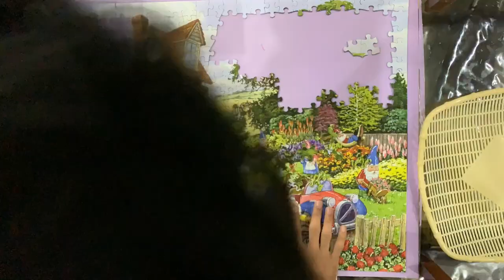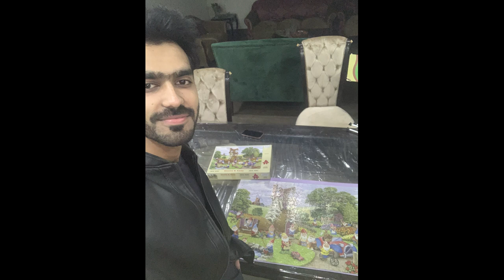Jigsaw Puzzle Challenge to A Jobless Engineer | The Puzzled Artist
we have a guest over and as hosts I decided to entertain him with a Jigsaw Puzzle Challenge Did it turn out to be fun or Nightmare watch the video to find out.